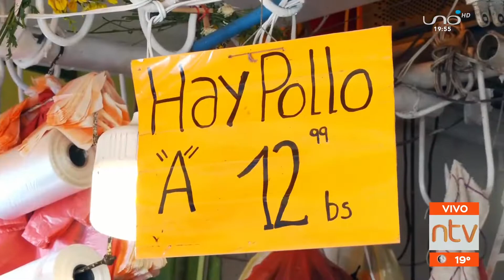Suben los precios de las frutas y verduras